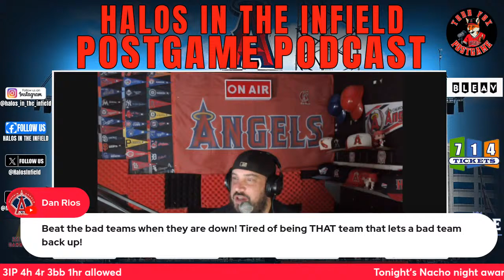Very Very late postgame!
Angels win 10-2 complete the sweep